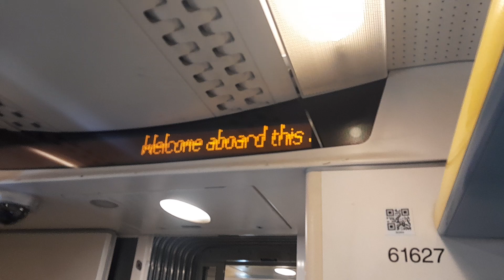class 376 announcement